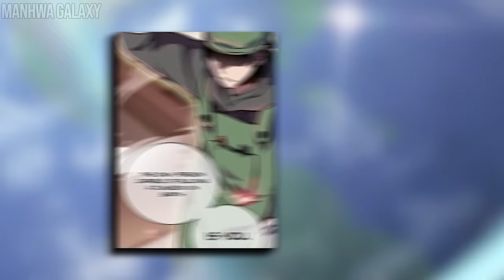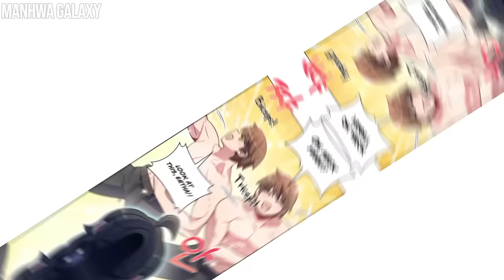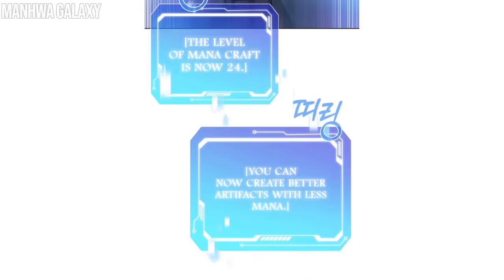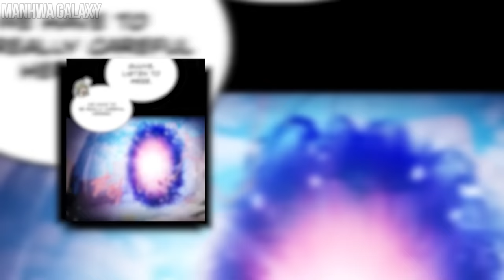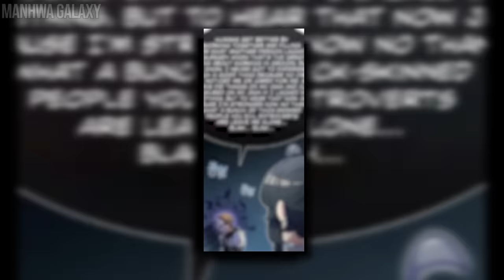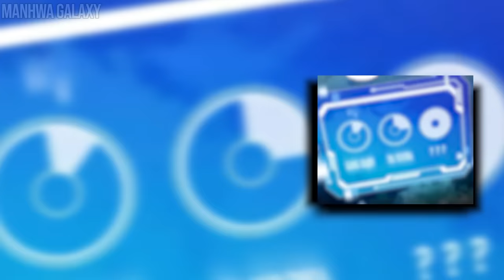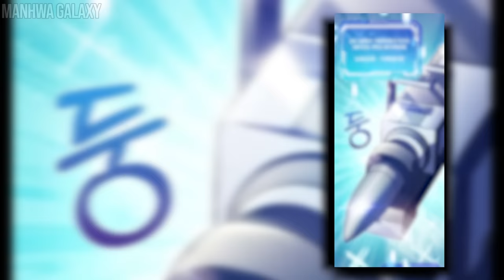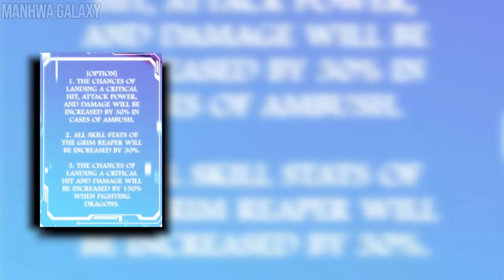He Is Left Alone On Earth For 1000 Years But Gets an Angel Wife Instead | Manhwa Recap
In a world where humans are transported to another realm, one person is left behind repeatedly. This abandoned individual possesses a mysterious cloaking technique, unknown even to God. As they navigate their lonely existence on Earth, they question why they were the only one left behind and eagerly anticipate humanity’s return. Follow the protagonist as they unravel the secrets behind their isolation and embark on a quest to find their place in this new world.

Name: Everyone Else is A Returnee Complete Season One